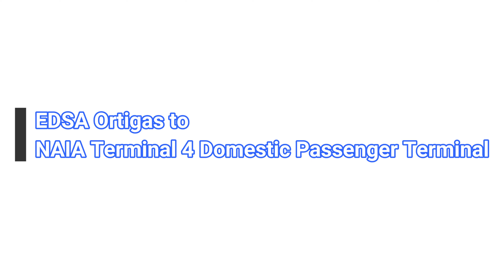EDSA Ortigas to NAIA Terminal 4 Domestic Passenger Terminal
4K Video